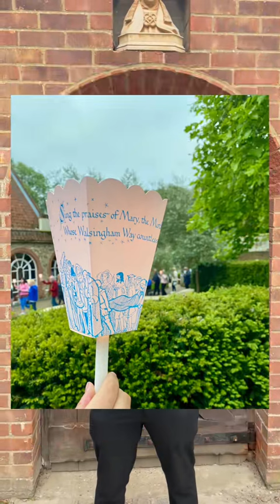Day 2 at Walsingham